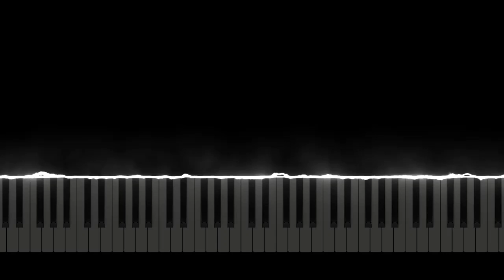Cryzin e Kaio Viana - Mas Existe Um Lugar Onde Encontro Paz Piano Tutorial Fácil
𝙎𝙚𝙟𝙖 𝙗𝙚𝙢-𝙫𝙞𝙣𝙙𝙤!!

𝙈𝙪𝙨𝙞𝙘:Cryzin e Kaio Viana - Mas Existe Um Lugar Onde Encontro Paz

𝙅𝙖 𝘿𝙚𝙞𝙭𝙖 𝙨𝙚𝙪 𝙅𝙤𝙞𝙣𝙝𝙖 ✅
𝘾𝙤𝙢𝙥𝙖𝙧𝙩𝙞𝙡𝙝𝙖𝙧 ✅